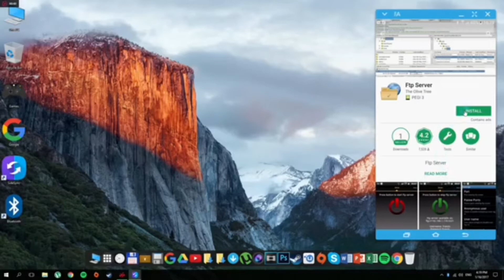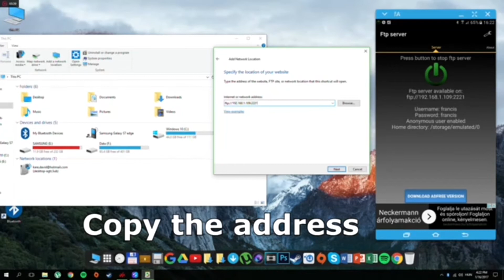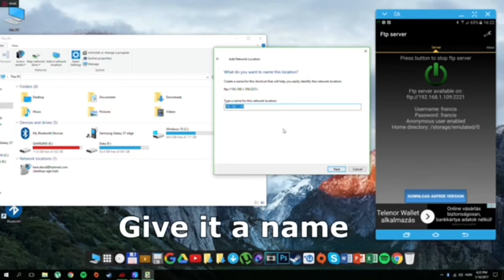How To Transfer Files Between Android And Windows Using FTP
💻📲This video shows how best and easy you can transfer files from your android phone to your windows pc securely with no problem.📲💻